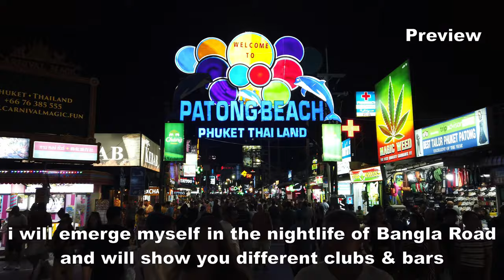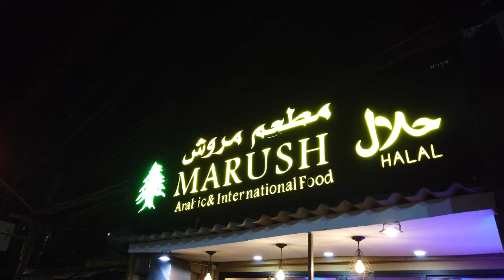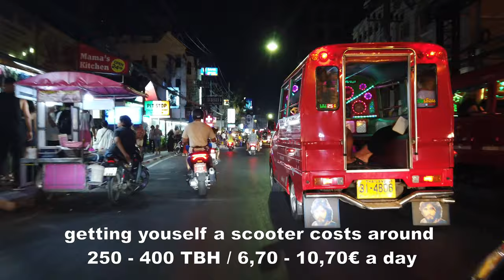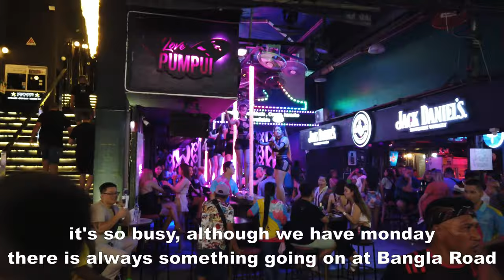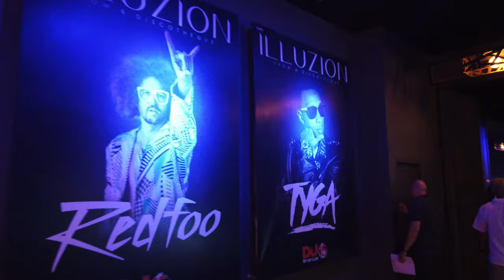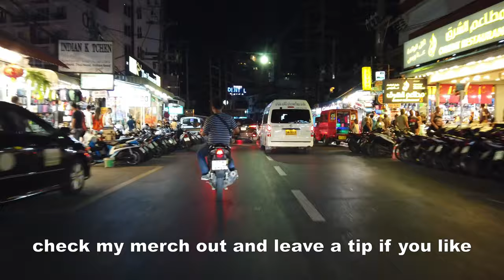Bangla Road Nightlife Tour | Clubbing & more | Phuket Vlog #175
Get ready for a night of excitement in Patong, Phuket! Join me as I ride from Karon Beach to Patong, soaking in the city's energy. We'll savor delicious Arabic cuisine at Marush, then hit the iconic Bangla Road for lively scenes. Explore the Bangla Night Market, have fun at Game Space, and enjoy the nightlife vibe. Dance at Armania Phuket, Sugar Club, and Illuzion, before a mesmerizing nightride through Patong. Experience Patong's electric nightlife with me!

Timestamp:
00:00 - Intro
00:37 - Karon Beach - Patong | Nightride Scooter
01:59 - Marush | Arabic Restaurant
02:28 - Scooter Ride to Bangla Road
04:45 - Bangla Road
06:20 - Bangla Night Market
07:11 - Game Space
07:53 - More Nightlife Scenes
08:49 - Armania Phuket
09:42 - Sugar Club Phuket
10:08 - Illuzion
11:47 - Nightride through Patong